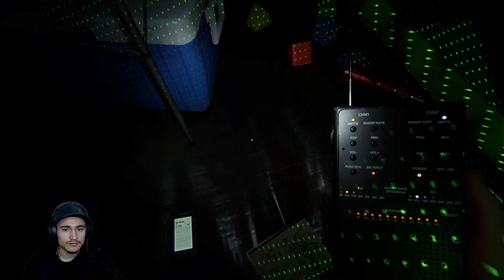Completing This Year's Easter Event!!! ◆ Phasmophobia